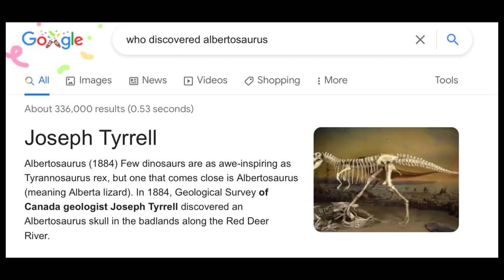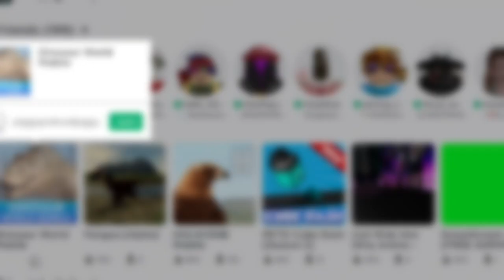If Flamingo Played Dinosaur World Mobile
OMG ALBERT-OSAURUS MORE LIKE FLAMINGOSAURUS